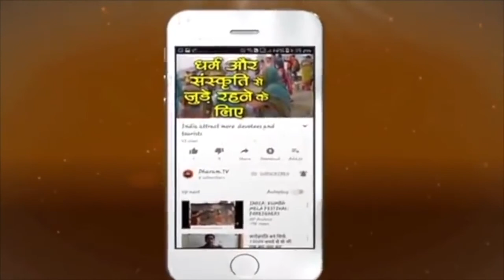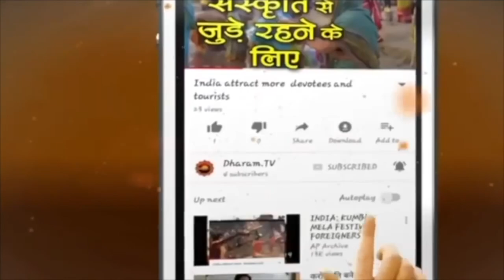Mesh Rashifal 2022 Family Life, Aries Family Horoscope 2022 in Hindi, Mesh Rashi Parivarik Jivan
Aries Family Life Relatives Horoscope 2022, Reading Yearly Rashi bhavishya 2022 By Pandit Hanuman Mishra on Dharam TV मेष राशि 2022 पारिवारिक राशिफल. Mesh Rashi Ka 2022 Ka Rashifal, Kaisa Rahega Mesh walon ke lie naya sal, Parivarik Jivan, Mata Pita aur anya Rishtedaron Ka Varshik faladesh.